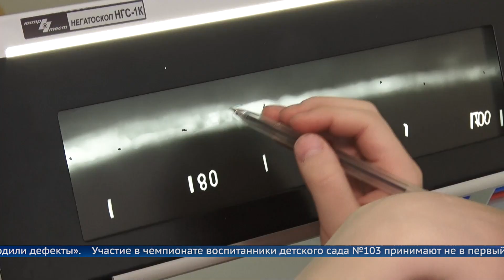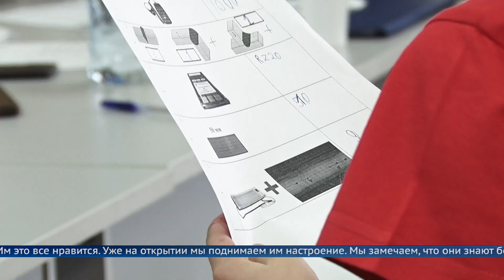Дело мастера боится…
В Ангарске среди детей дошкольного возраста состоялся чемпионат «Юный мастер». Малыши почувствовали себя в роли специалистов.